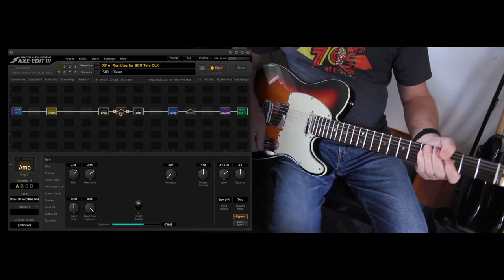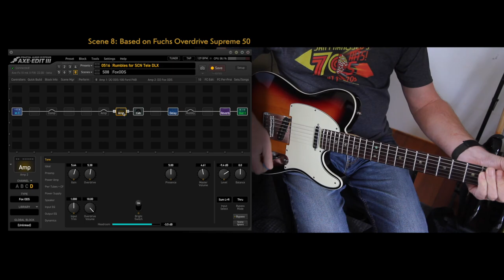Axe-FX III Preset Demo (and free download) - Rumbles for SCN Fender Pickups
Please note you will need to be running Axe-FX III FW 22.00 beta or later for this preset to operate properly.

This is a demo of a few Scenes from a Dumble-based preset I wrote to suit the Samarium Cobalt Noiseless (SCN) pickups in my 2006 American Deluxe Telecaster.

SCN Pickups are very lively sounding; much more-so than later 'noiseless' attempts, I feel. They're also very sensitive to pickup height as they have less string-pull than other magnets. That probably helps string sustain too. I like them a lot and am now in the process of hunting down a Strat from the same era.

This preset is one of my first to make use of the new 'Dyna-Cabs' feature in the Axe firmware. They're fully 'dimensional' IR's (my terminology) that let the user choose one of three classic mic types and place them just about anywhere around the proximity of the speaker. I have found that using my ears (and the mouse) rather than my eyes, yields quick and great results. The cab IR's used here are Dumble ("Rumble") EVM 12L and EVM 12S 4x12 cabs, probably, I suspect owned in reality by Cliff Chase himself.

Backing track "Moving Sands - jam track" courtesy of jamtrackcentral (jtc_guitar)